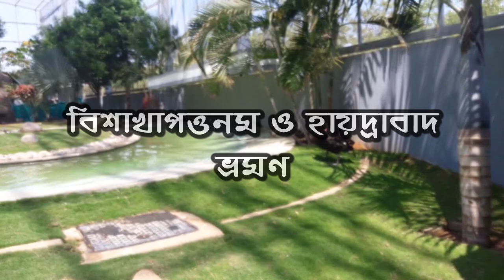B N Ash - Visakhapatnam & Hyderabad Tour 2018 || Part 05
Team Members : Bholanath Ash, Ashim Maity, Nabakumar Koley, Tarapada Panja, Manna Babu & their Family and Anjali Pakhira, Jharna Maity
Arrangement: Madhab Koley
Tour Duration : 18th February 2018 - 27th February 2018

Visakhapatnam & Hyderabad Tour - Covered by Ramoji Filmcity, Bura Cave, Simhachalam, Jahaj  Bandar & Submarine, Golkunda Fort, Charminar, Salar Jung Museum, Kailash Hills.

your queries 👇👇⬇️⬇️
ভিডিও আপলোডের পরে এই 3 Settings On না থাকলে ভিউ কম আসবে